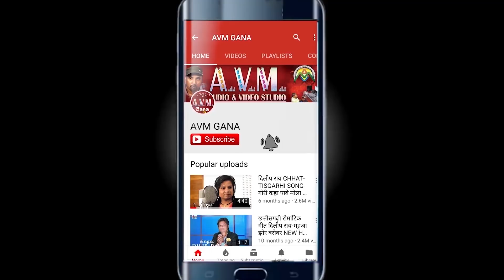दानी वर्मा Dani Verma | Cg Jas Geet | Mati La Jod Ke Tor Rup Banahu | Chhattisgarhi Navratri Bhakti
दानी वर्मा Dani Verma | Cg Jas Geet | Mati La Jod Ke Tor Rup Banahu | Chhattisgarhi Navratri Bhakti Song |2019 | AVMGANA

SONG  -  Mati La Jod Ke Tor Rup Banahu
Singer -  Dani Verma

2- हमारे ट्विटर पेज को फॉलो करें  AVM GANA